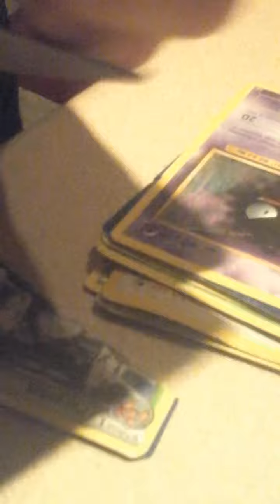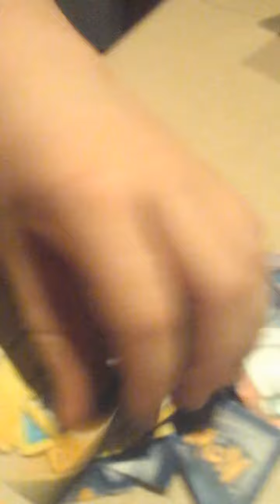I HATE POKÉMON STARTING NOW